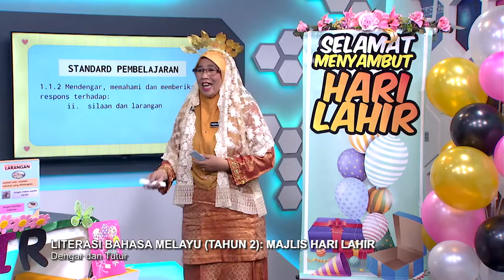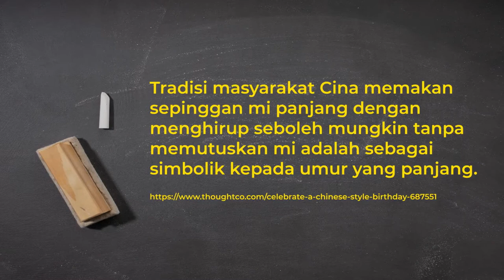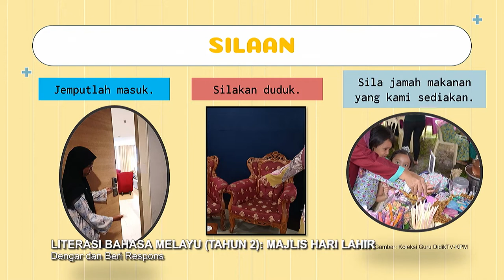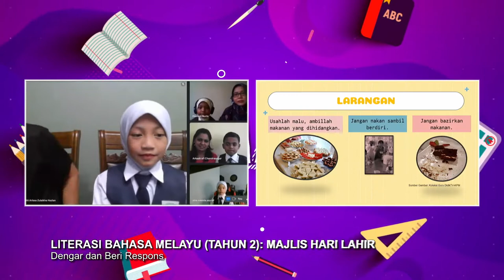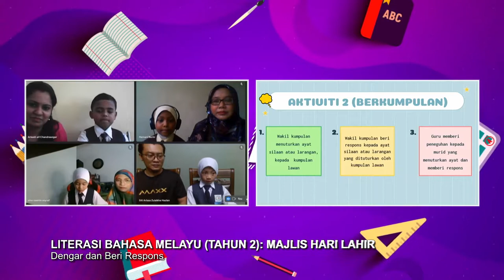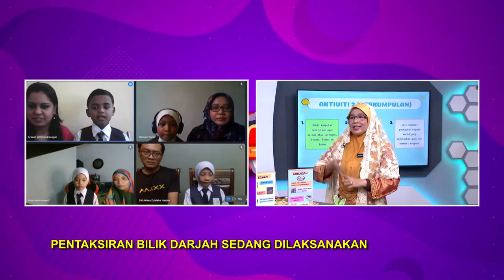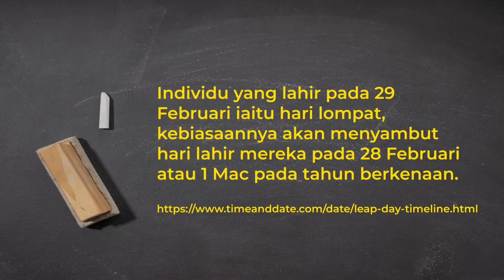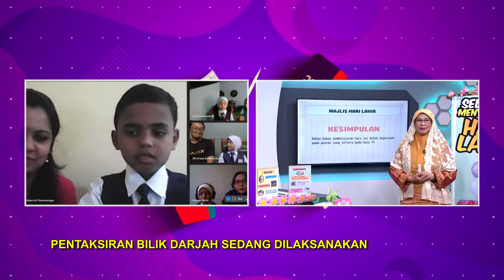DidikTV Tahap I 2022 Ep 38